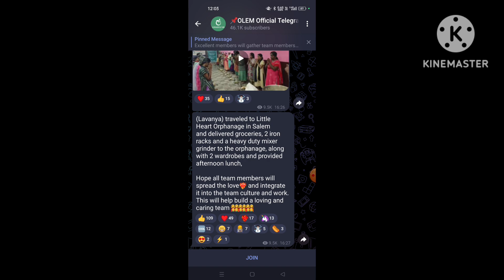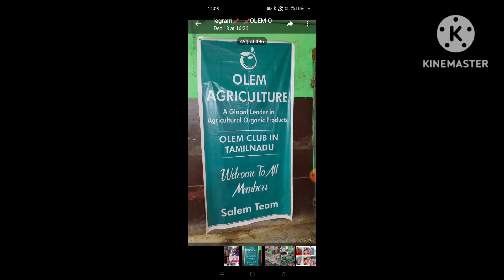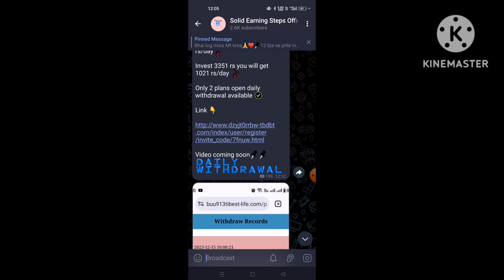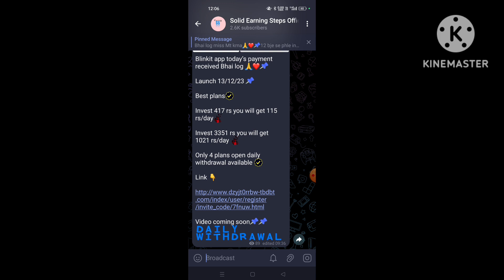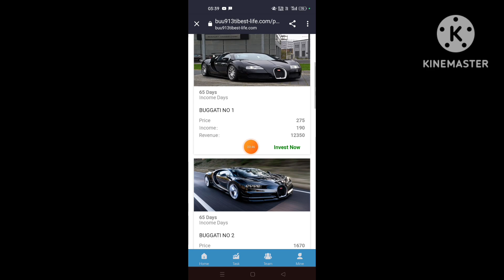Oam Future app withdrawwal Problem | Oam Future app good news || Oam Future app new update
olam
Oam future
Oam Future Withdrawal Problem
Olam earning app
olam agriculture earning app
olam agriculture is real or fake
olam agriculture withdrawal problem
olam earning app
olam agriculture

🙏 हारे का सहारा श्री श्याम हमारा 🙏